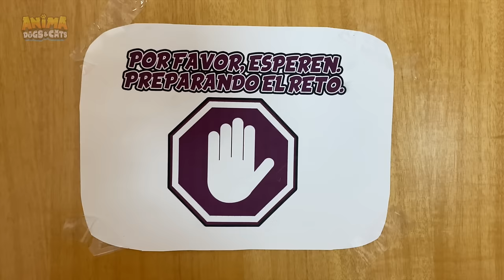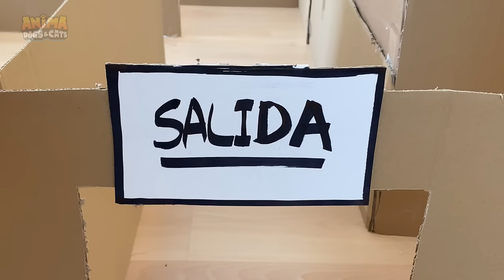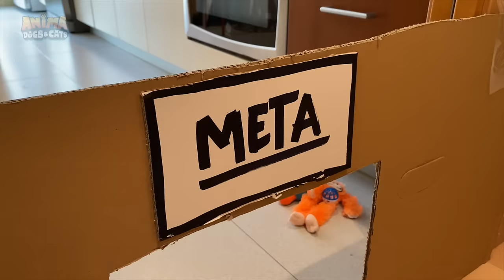GATO VS PERRO ATRAPADOS EN UN LABERINTO GIGANTE DE CARTON DENTRO DE CASA !!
Atrapo a mi gato y a mi perro en un laberinto gigante de carton dentro de casa en la vida real. Ene l vídeo de hoy: La perrita cachorra Mimi y la gatita bebe Nunu se ríen de Sergio por ser un despistado y perderse siempre. Sergio se enfada con su gato gracioso y su perra chistosa y encierra a sus mascotas en un laberinto gigante de caretón dentro de casa. ¿Quién saldrá primero del laberinto de carton gigante para gatos y perros? No te pierdas las bromas y chistes que Dasha, Mimi, Nunu y Sergio hacen en este nuevo capítulo con los animales más divertidos de youtube que hablan en español.